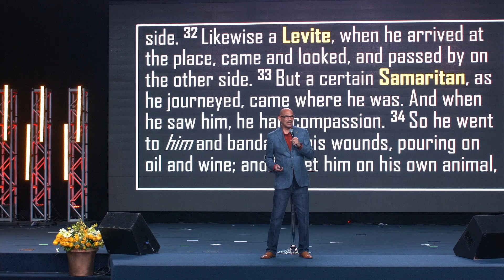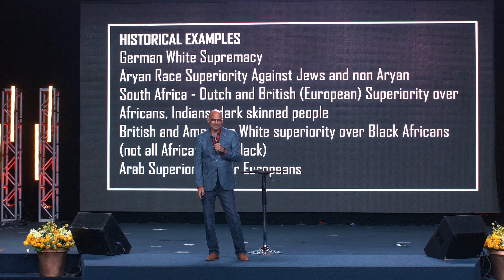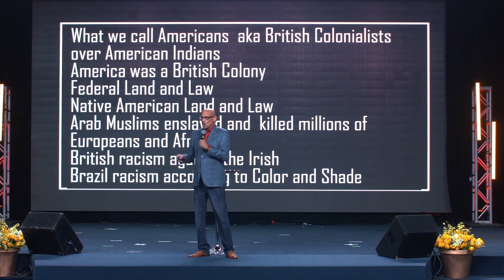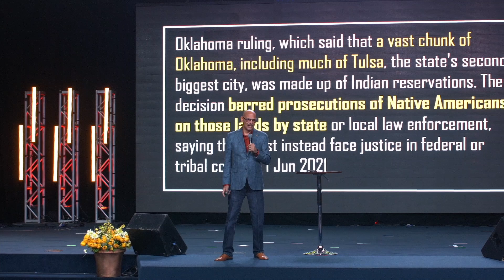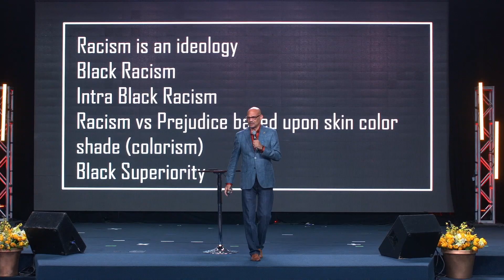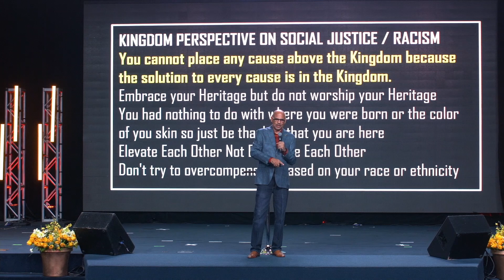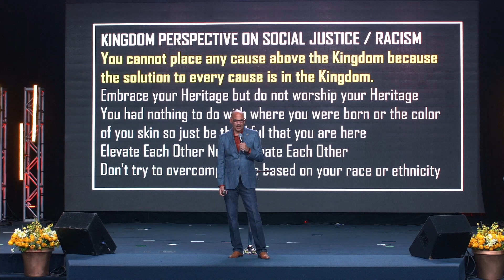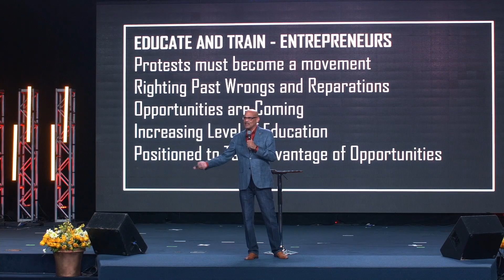Racism Social Justice and the Kingdom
What did Jesus say and show us about dealing with Racism and Social Justice? Pastor Dave Burrows explains how Jesus showed us how to handle racism and justice issues